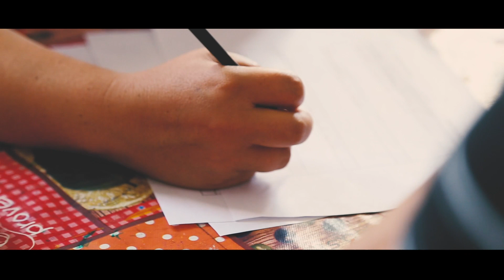パラグアイ農村女性の生活改善プロジェクト ショートドキュメンタリー 【横浜国立大学教授 藤掛洋子】